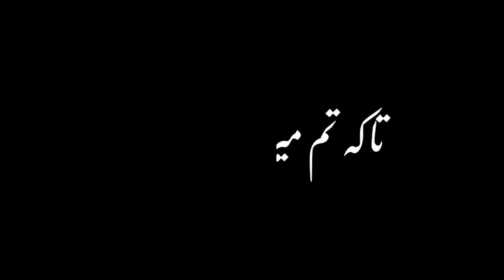iMovie black screen whatsapp status 2021 | black background whatsapp status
Black Screen status -Black Screen Urdu Status

Mashup Song ❤️ | WhatsApp Status Black Screen | Black Screen